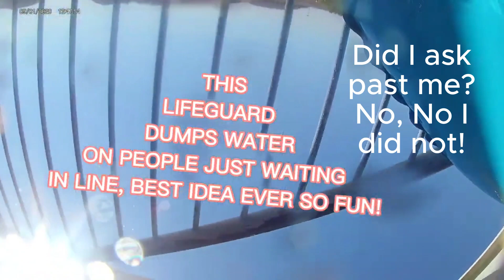I Brought My "GoPro" on Slides at Hurrican Harbor | Edited Reupload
BRIEF SUMMARY:
Pretty Self Explanatory, just filming secretly on slides at hurricane harbor.
INTRO OUTRO MUSIC:

GAME TITLE IF APPLICABLE:
Hurrican Harbor Phoenix Baby!
VIDEO CREDITS:
Incredibly Attractive Camera Man- Palmer
Wittle Brother-Jordan
Driver-Elizabeth
HIDDEN RIHANNA:
1:30-1:35
CHAPTERS:
0:00 - Intro
0:14 - Slide 1
0:43 - Slide 2
0:53 - Slide 3
1:44 - Slide 4 & 5
2:40 - Outro/Slide 5